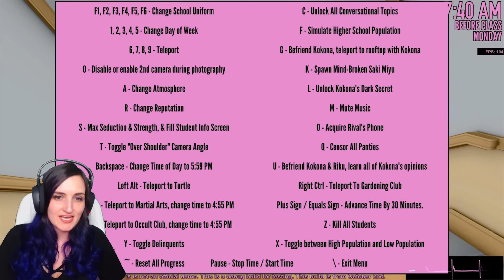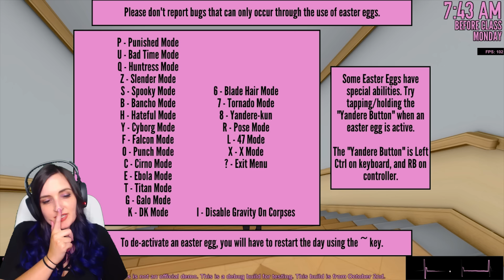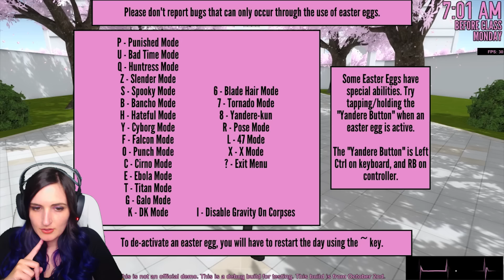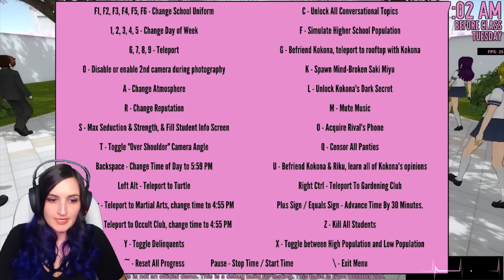Headmaster Doesn't Care if You Kill Kokona?! | Yandere Simulator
The new Headmaster was added to Yandere Simulator & he couldn't care less about you killing Kokona (Best Friend) right in front of him...